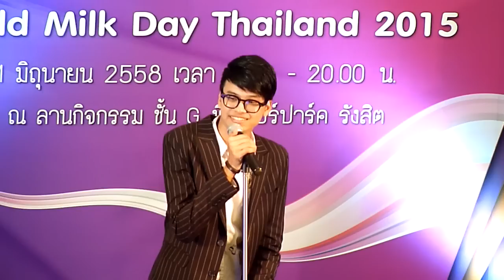01-06-2015 น้องนนท์ - ไม่บอกเธอ งาน World Milk Day @ ฟิวเจอร์ปาร์ค รังสิต